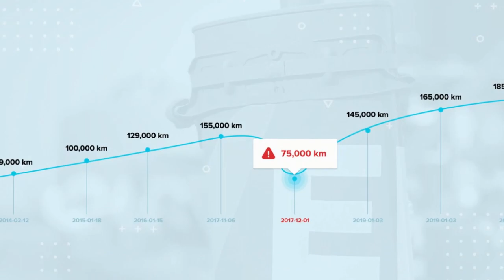Plac z Autami Premium 2018..2019..2020..2021 roczniki...Często Tutaj Kupuje Auta Dla Widzów..